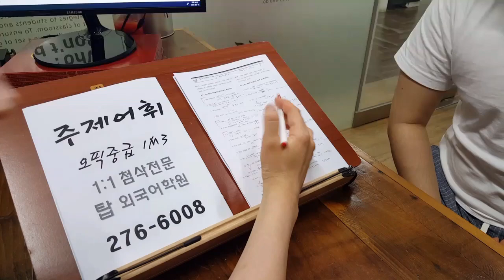주제어휘 오픽 VOCA IM3 첨삭지도 성인어학원 200618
어휘기초 5~6 VICTOR